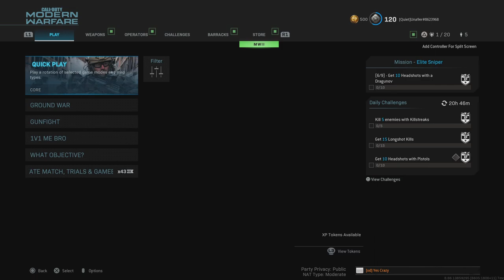Call of Duty: Modern Warfare_20230911141532